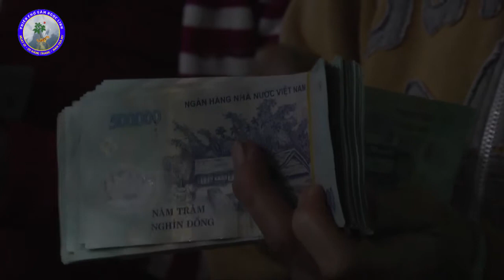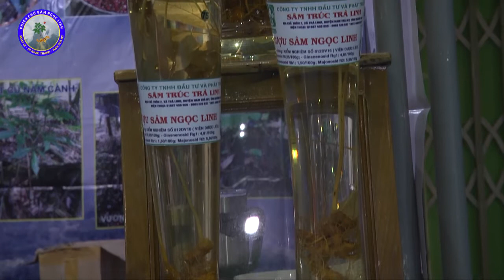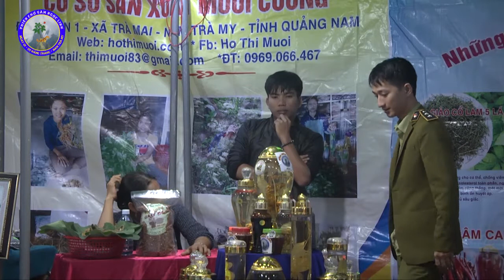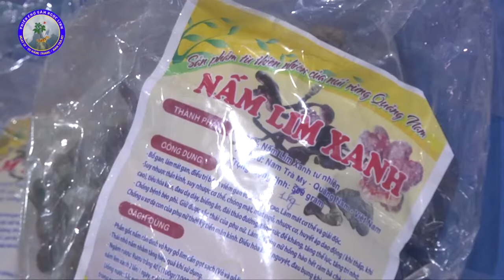ĐẦU NĂM ĐI XEM SÂM - DƯỢC LIỆU VÀ THƯỞNG THỨC TRÀ SÂM NGỌC LINH TẠI PHIÊN CHỢ